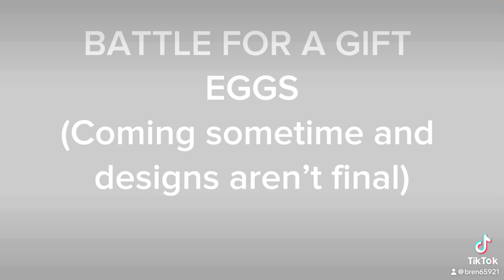BFGES EARLY CONCEPT